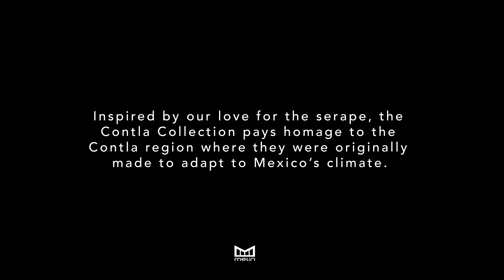melin | Contla Collection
Hot temps, rich history, & high RPMs; melin’s new Contla collection weaves together the fibers of storied Mexican culture, off road racing, and a reason to give back. Named after the region from which the trademark serape print was born, the Contla Collection is a piece of history, an homage to culture, and a damn-good looking hat.

ABOUT MELIN
At melin we are obsessed with quality. Our entire existence is founded on the belief that headwear has major room for improvements. We source the worlds most premium materials available and hold ourselves to the highest construction and quality standards.